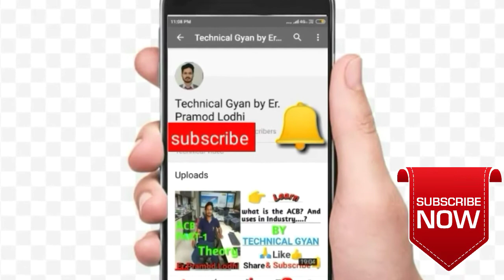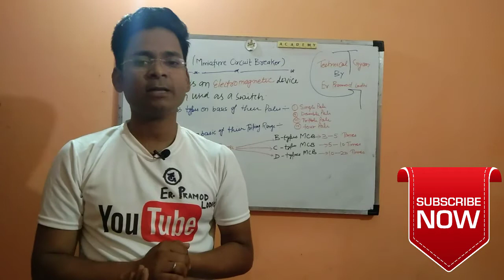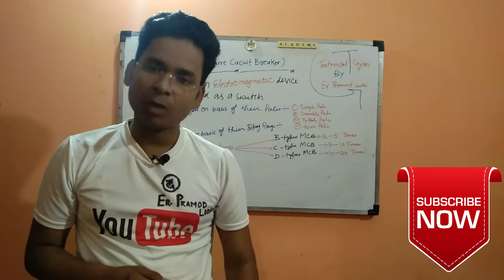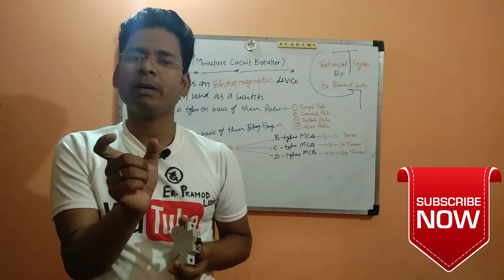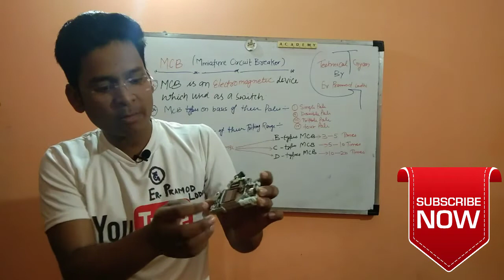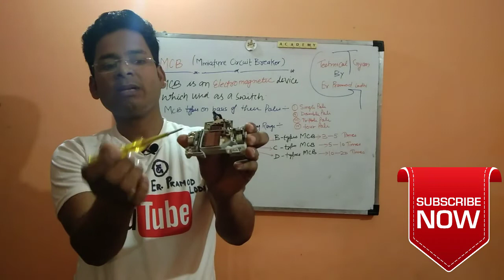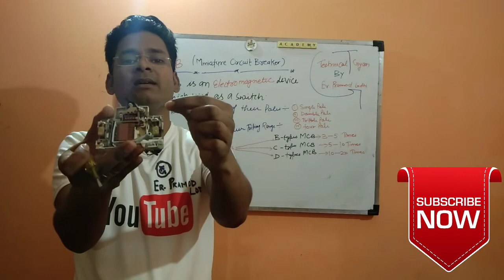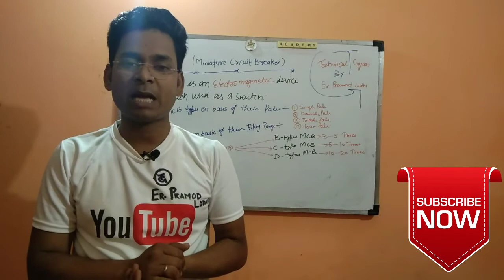MCB क्या हैं?And how it deos work.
Details knowledge of MCB and it's internal mechanism.
इस वीडियो को देखने के बाद आप किसी को भी MCB   के बारे में समझा सकते हैं।